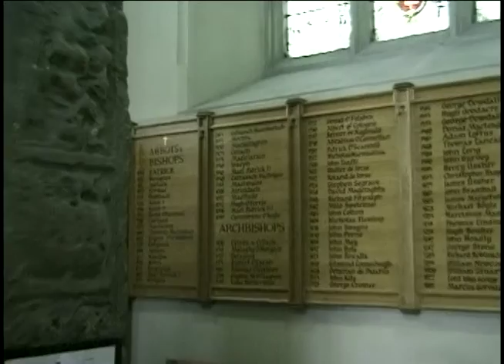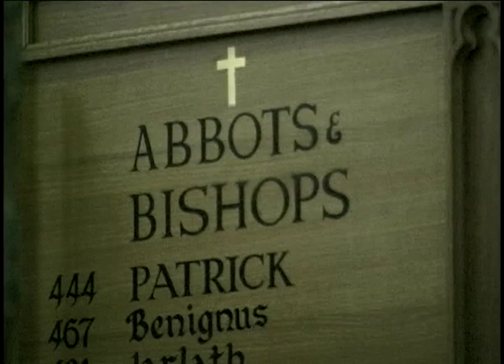Emerald Isle: In the footsteps of St. Patrick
Is the gravesite in Downpatrick the final resting place of the great Saint? In search of St. Patrick takes us across the Emerald Isle from Slemish Mountain, an old volcano in County Antrim where he toiled as a shepherd, past ancient healing wells where he would have ministered, to the cathedrals at Armagh and finally Downpatrick.  Fact or fiction, the truth of many of the stories that surround the patron saint of Ireland can be learned at the St. Patrick Centre that showcases Patrick's life and work. and check out episode #30 in the Journeys category.